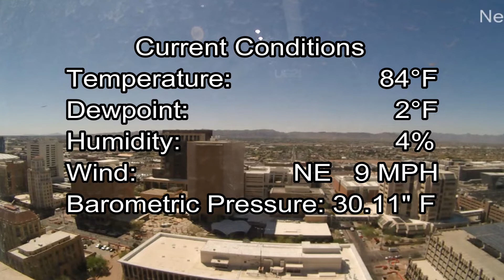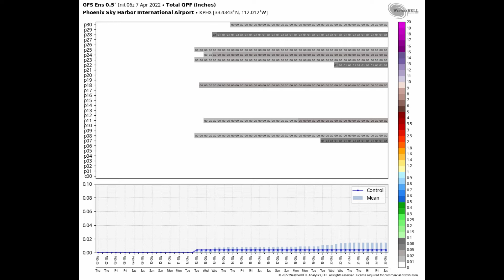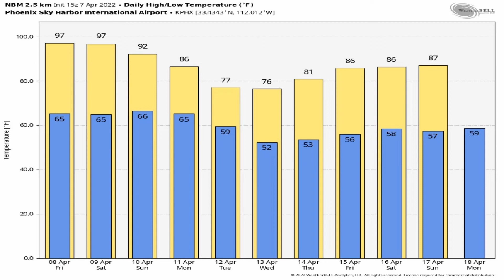April 7, 2022 Phoenix, Arizona Weather Discussion